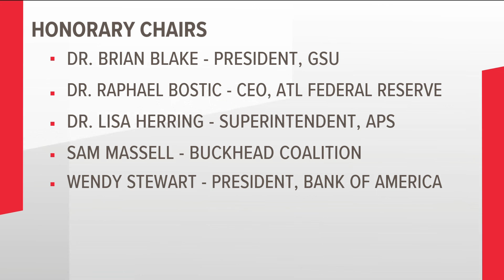Atlanta Mayor Andre Dickens announces transition committee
Check out who has been tapped to help the city.